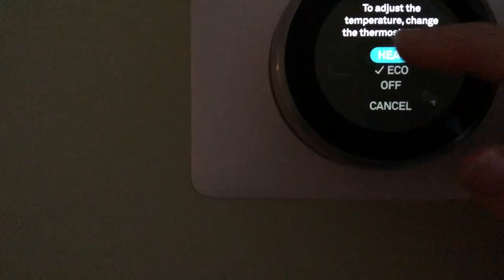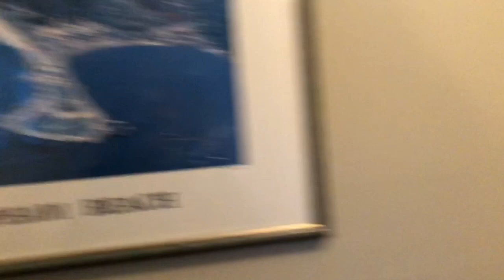Vlogmas! Family Christmas Cottage Rental Tour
Welcome to our family vlog! My mom rented a cottage for her and my siblings to all get together and do our Christmas this year! It was on the coast of Maine, right next to Popham Beach. We had a blast, even though we drove there in an ice storm :( Hope you enjoy the video!